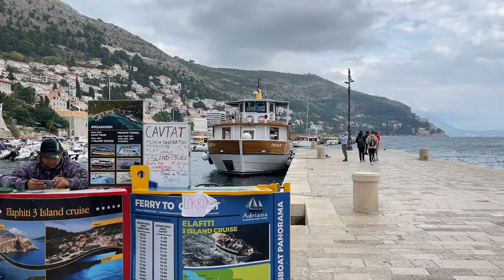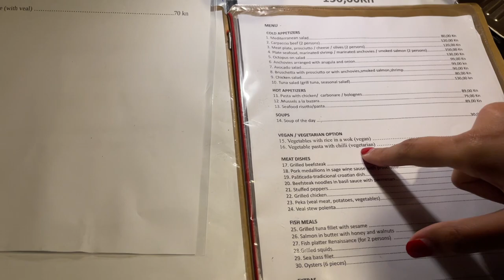How Is Nightlife Of Dubrovnik | Indian Restaurant | Walking Tour | Game Of Thrones Locations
It is last day with my sister here and we are going to make most of it. We had some changes of the plan but it didn't stop us to enjoy it. In the day we continued our exploration of Dubrovnik old city from it's narrow lanes and visited some of the famous shooting locations from Game Of Thrones. In the evening, we started something fun and tasty. Enjoy the vlog!

Don't forget to give us LIKE if you enjoyed this video!!

Book your rental cars from : VIPCars.com or RentalCars.com